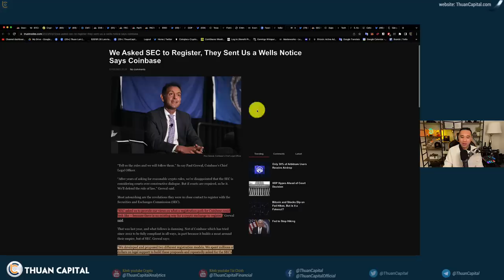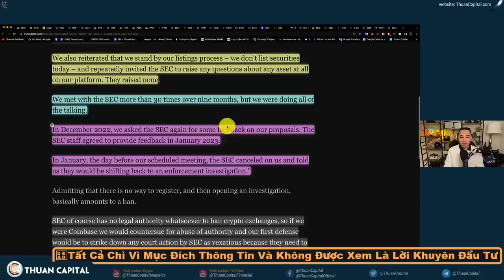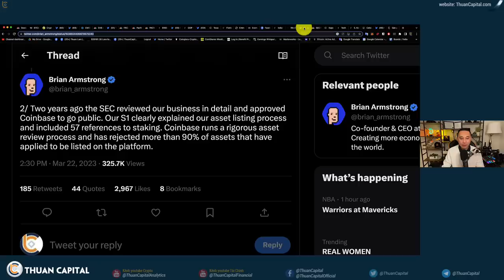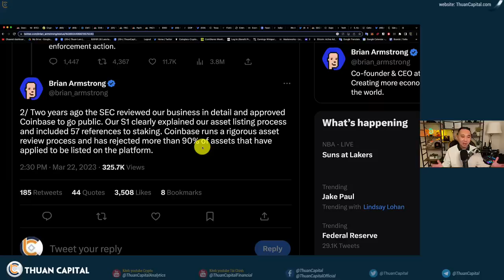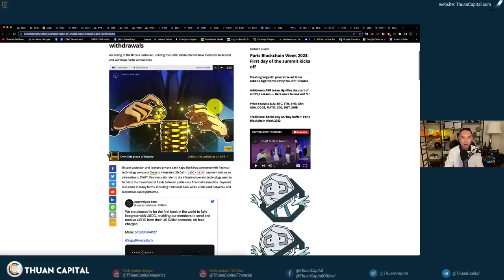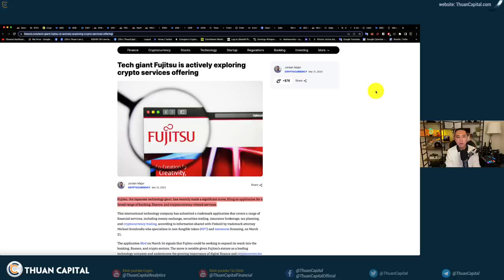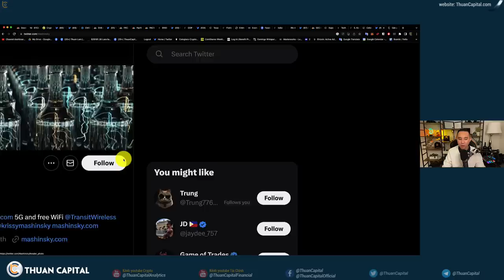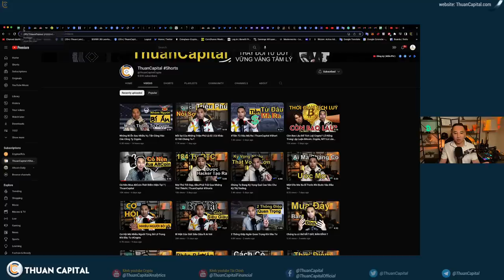1562 (Part 3) SEC Cảnh Báo Sẽ Kiện Coinbase Và Justin Sun | Cập Nhật Về Celsius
⏱️ TIMESTAMPS
00:00 - SEC cảnh báo có thể sẽ kiện
06:54 - SEC kiện Justin Sun thao túng 2 đồng TRX và BTT
08:56 - Xapo Bank trở thành ngân hàng đầu tiên trên thế giới tích hợp USDC vào hệ thống
10:10 - Fujitsu đăng ký nhãn hiệu trên blockchain
10:51 - Cty game lớn Hàn Quốc Nexon tích hợp mạng lưới
11:30 - Celsius được mua lại bởi Novawulf Digital